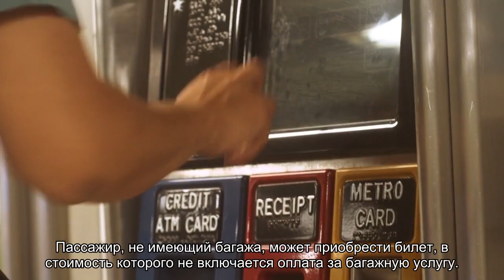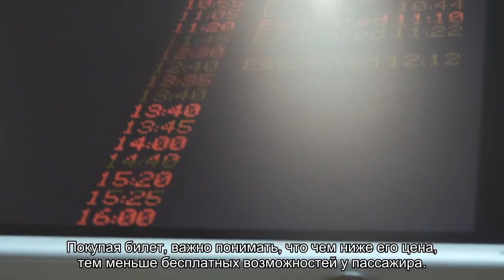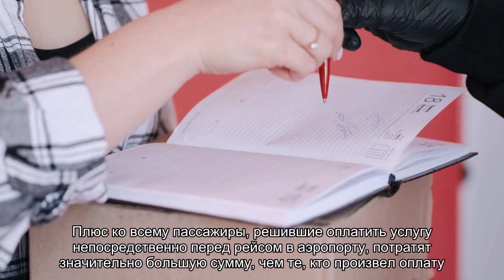Стоимость багажа при авиаперелете и доплата за багаж при перевесе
Стоимость провоза багажа. Что делать если багаж сверх нормы. Стоимость перегруза и перевеса в аэропорту на взвешивании. Сколько стоит 1 кг багажа. Доплата за негабаритный багаж.